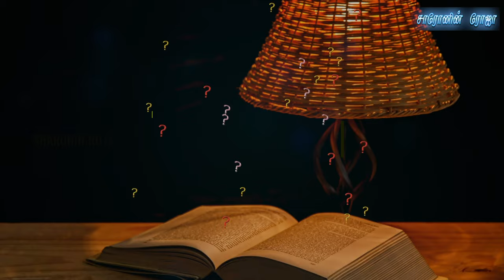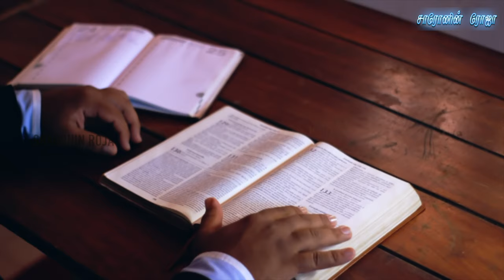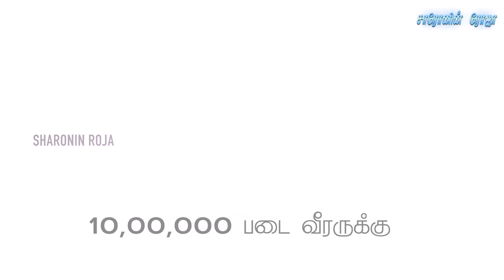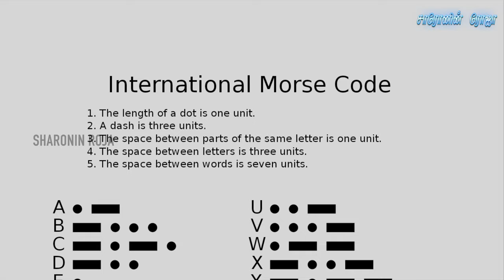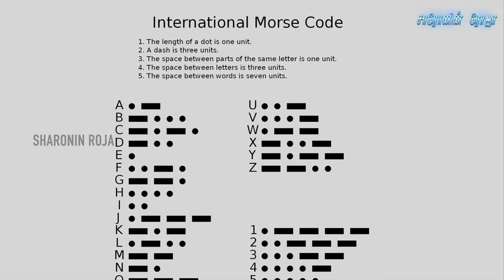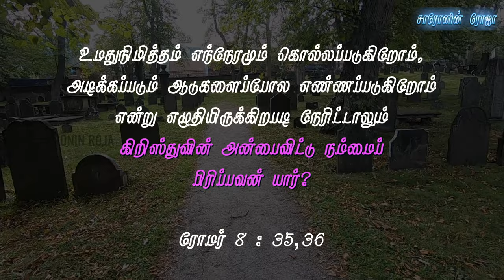யார் இவர்? #2 | Yaar Ivar ? #2 | Richard Wurmbrand - Tortured for Christ | Sharonin Roja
யார் இவர்? #2 | Yaar Ivar ? | Richard Wurmbrand - Tortured for Christ | Sharonin Roja

Content & Voice : Sam Solomon Prabu SD
Editing & VFX      :  Samson Socrates SD (Sharon Media)
Image & Video : pixabay & APACHURCH

Pastor Richard Wurmbrand (1909 – 2001)

“He stood in the midst of lions, but they could not devour him.” – Philadelphia Herald

Richard Wurmbrand was born the youngest of four boys in a Jewish family on March 24, 1909, in Bucharest, Romania. Gifted intellectually and fluent in nine languages, Richard was active in leftist politics and worked as a stockbroker. On Oct. 26, 1936, Richard married Sabina Oster, who was also Jewish. They placed their faith in Jesus Christ in 1938 as a result of the influence of a German carpenter named Christian Wölfkes. Richard was ordained as an Anglican, and later Lutheran, minister.